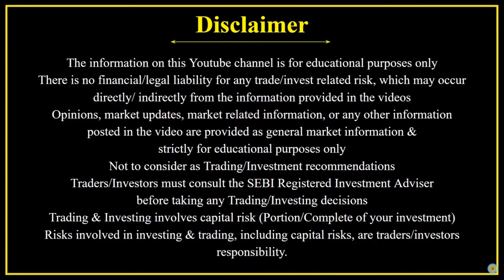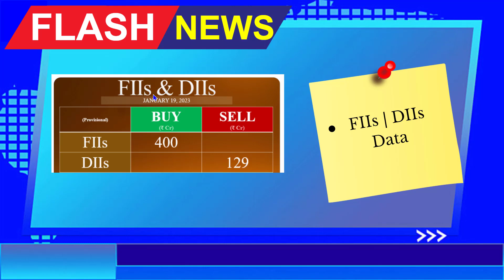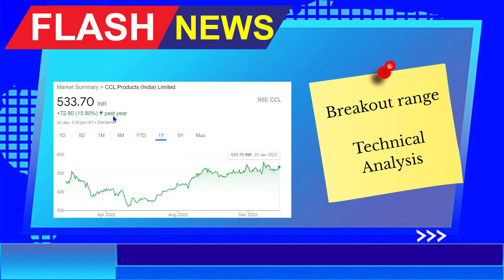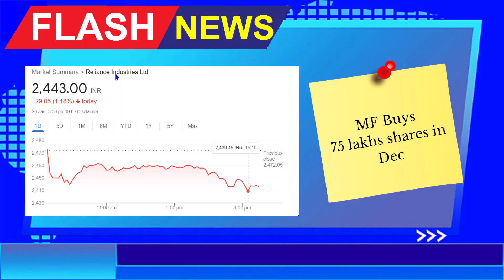MARKET FLASH NEWS..!! இன்றைய பங்கு சந்தை செய்திகள்..! 20 - Jan - 2023 | Stock Market News in Tamil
There is no financial/legal liability for any trade/invest related risk,which may occur directly/indirectly from the information provided in the videos Opinions,market updates,market related information,or any other information posted in the video are provided as general market information & strictly for educational purposes only, and should not be considered as investment advice.Not to consider as Trading/Investment recommendations. Traders/Investors must consult their own financial advisor before taking any Trading/Investing decisions. Trading & Investing involves capital risk (Portion/Complete of your investment)Risks involved in investing&trading,including capital risks,are traders/investors responsibility.